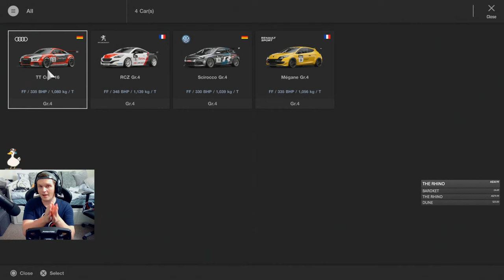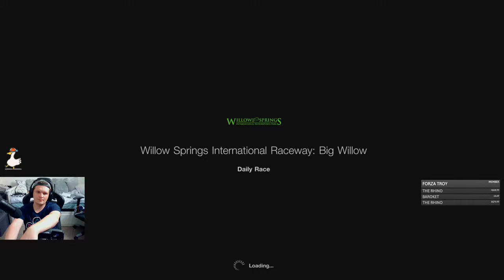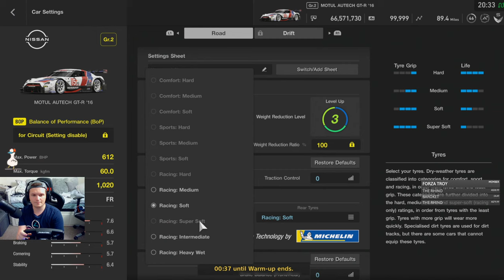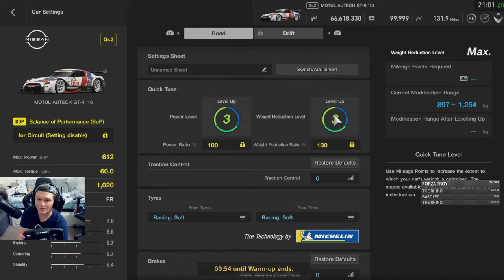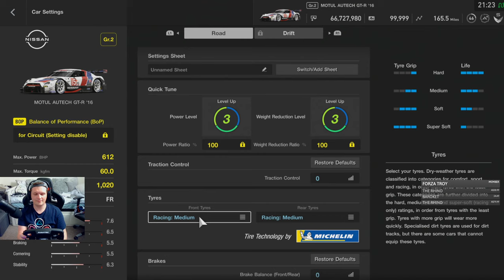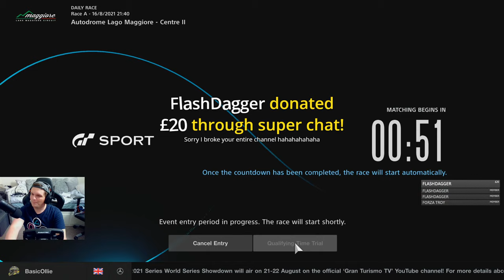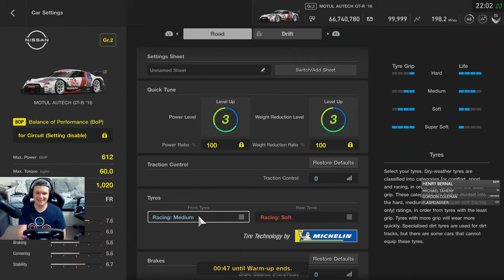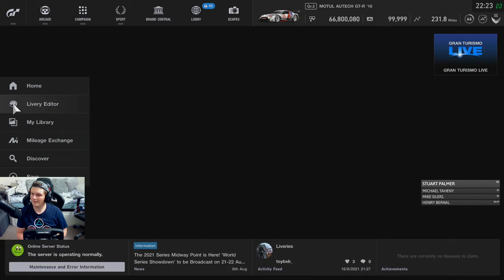GT Sport Daily Races: Simply A Great Week Considering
A week of races includes GR4, GR3 and GR2 with strategy involved?! Can't ask more than that!

Setup

PC

32GB 3200Mhz
GeForce RTX 3080
500GB SSD x 2
2TB HDD

Social

Darren Johnson
Edward Gostelow
Tim Wessel
Gorgiecus
Machael Stebbins Jr
Ronny Bauer
Chris Doherty
Xeno Armstrong
THE RHINO
D. Khulu Nkabinde
flying spanner
DMR_SN8KI
Warren Smith
Melting Pot
Mark thomas
BaTi Rei
Dr BracKen
John Davies
Barney Z
Forza Troy
God of Wards
Matthew Coxall
Robert Schubert
Marcus Webb
Ingo Bordewick
Kenneth Catania
Michael Jakobsen
Svenski666
Elliott Garnett
arkeys74
Hannn X
RedGhost3o2
Marcel
Ollie Hill
Aditya Navali
Martyn
VonFromTheBlock213
BR3AKFA5TJ3FF
Stuart Palmer
JWOptimal_CCSR
Vincent Stubblefield
Skopji
Danny Smudger Smith
1nfinite
TTR_BENSON
marvin solomons
Velmorean
Michael Rys
CKconor
Tony Cartwright
LeoBrog
Paulo Gorris
Shan M.
Jerry Atrick
Antti H
Econlad
Martius Tardissimus
Ian Kay
Anthony Laurence
Will D
Thomas Spoerl
Ashleigh Nikolarakos
Daniel Gilson
richard
GtGrandad888
Andrew Hall
andy dykes
Man Bear Pig
Wolfie
Simon Scott
Chris H
GruesomeRose119
A.J. W.
Liam Stanyon
DOHCschwab
Sam Crawley
ThorntonJ19
OstStadtRatte
Vancouver 68
Majid Al-Hadrami
DionNijenhuis
Nicolás Tejeira
Chloe Jayne
Bob HH
sander joye
RPD_Lazer
Rowdy Audi
Lokkii100
Chris Sansam
Gavyn Armstrong
Martin Uelten
Paola Sanchez
Jim Davidson
Mulliner
Sigi Castro
Martino Oliver
Warrick Todd
Whispers Eighty Two
Mr_T-48Renzo
Michael Taheny
Uncle Tashie
Shaun Newark
Nanaki
steve clements
ChinookFE147
Cyrus Darkfur
Ali Burgess
Kyle Ingram
King Ears
Terence Hill
Will Brown
Zipp Zimmerman
Dick van der Linde
Charlie Kelly
PeytTheGreat
UnivegaSuperSport
Senan Travers
Sir Max Turbo101
David Weatherston
Jeff Urena
Peter
Fatty
Muddy_Pancake
martyn lee
Cowboy Racing500
Gary Laster
brodie james
Lars-Petter Andersen
ghostrider650S W
Zdravko Franjkovic
Winchy
Azeria
Chris Quarles
cleanloader
Zac Malinowski
Biverz _87
Edward Ferry
MosquitoByte_66
John Pearson
GTJashu
SpaceWafel
Phill Wright
R4M chevy
Tom
Ollie Gibbs
Henry Bernal
StallionDave
Phil Goguen
Untey_68
Thicc Micc
Tom G
Dave T
Broady2188
Richard Peters
Chicklessheadin
TheGodSupermint
Average Dani
corrodedmonkee
Ray Rivera
Vanilla Nath
ewan matheson
Reuben Miller
plungethethumb
Paul Craig
Aeiko Heynderickx
Abdullah Al-Araadi
Shaun
Christopher McInnes
Alex H
SRV_ Hendrix
Alex T
Tidgney
BishGamer
Kamil Grodzki
Groot 1407
Aaron Johnson
David Orr
RA_gorillagaz86
J1NJ3R
RA_CHR1S